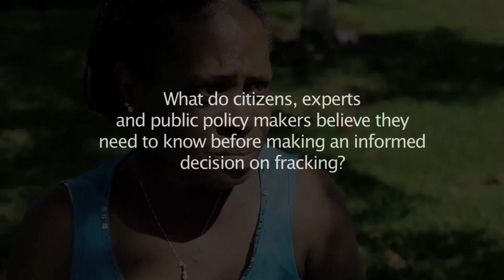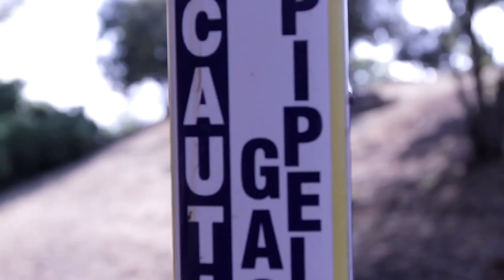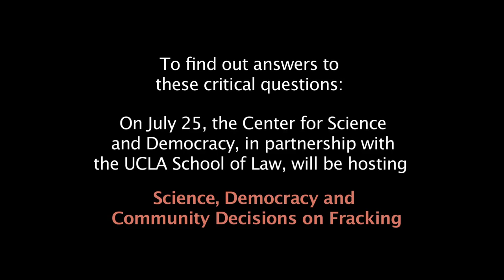The Curious Case of Fracking: Questions from the Road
Over the past few weeks, we talked to people in communities around Los Angeles and asked them about their thoughts on hydraulic fracturing* ("fracking") and what questions they might have. Here's a small sample of what we found.

Fracking involves drilling a well into shale formations deep underground and injecting millions of gallons of water, chemicals, and sand under high pressure to break open fissures in the rocks and release oil and natural gas. Recent advances in horizontal drilling and fracking techniques have dramatically changed the American energy landscape.